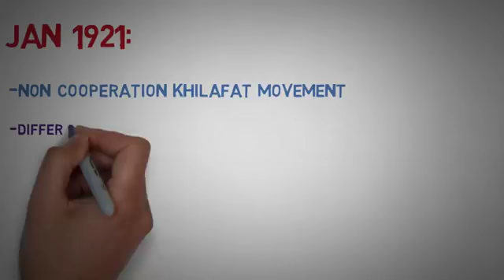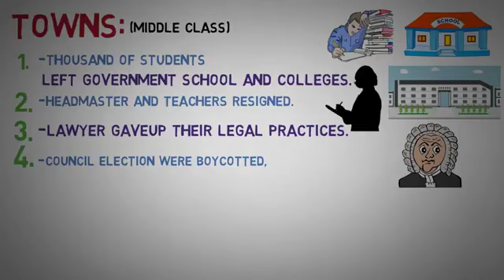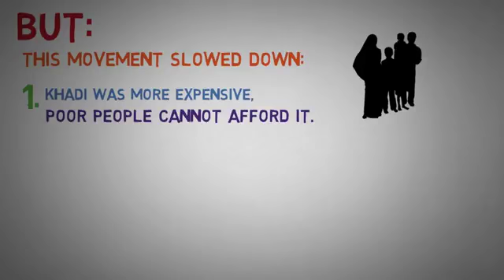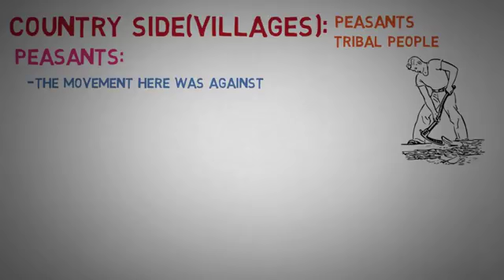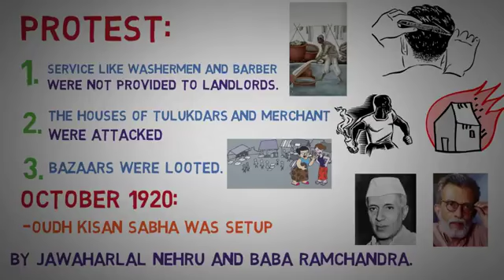Nationalism in india part 3